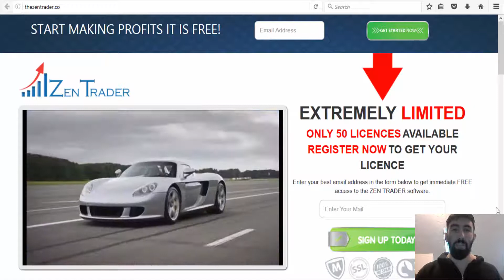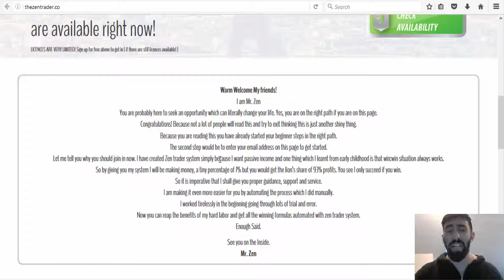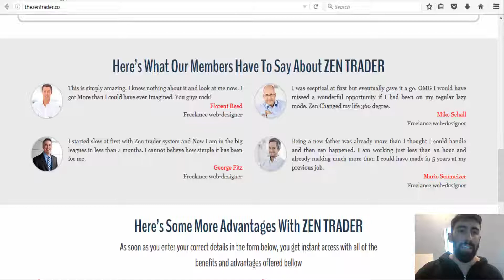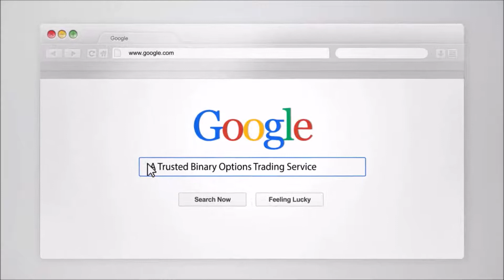The Zen Trader Software Review - BUSTED Trading SCAM (Warning)